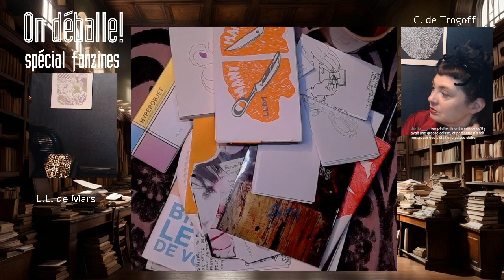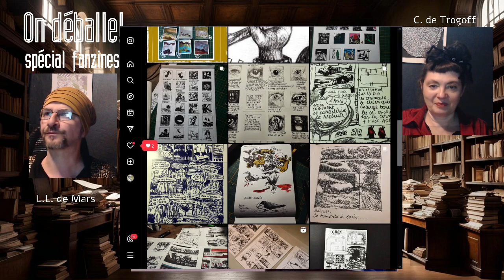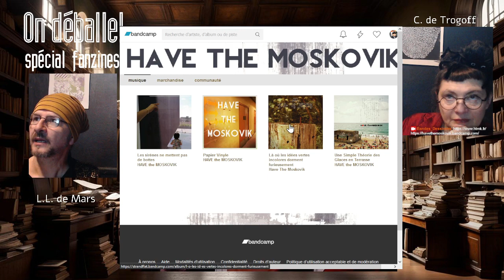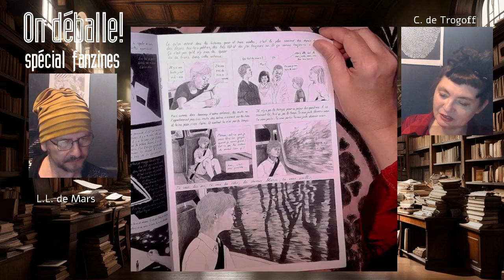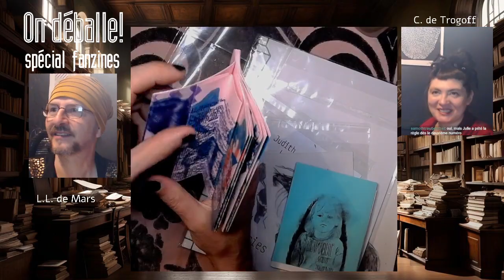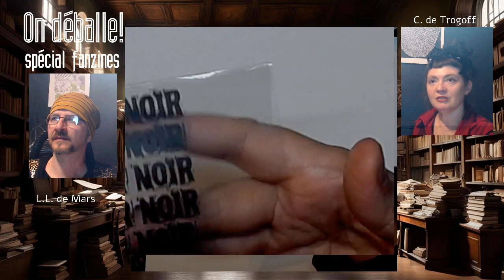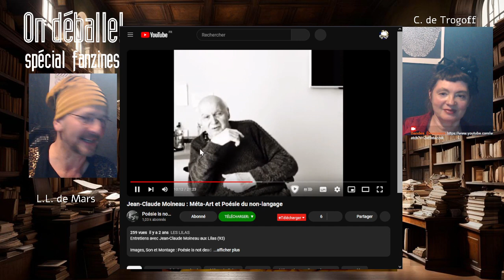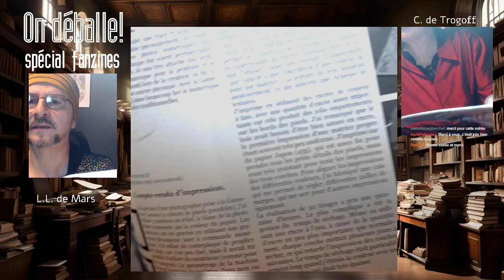On déballe! Spécial Fanzines - récolte de juin à octobre 2024, par C. de Trogoff & L.L. de Mars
00:00 - Amorce
13:44 - Présentation
19:51 - PCCBA éditions : Mani Mana , de L.L. de Mars
22:42 - Monte et descends ! de Rachel Marmont
30:15 - LagartdeMichart, série de 6 leporellos improvisés. @lagartdemichart sur insta et youtube
38:21 - Les dégénéré.es :  espaces liminaires, fanzine collectif. @couenneteen, @helle_bousq, @luiza_lehmann, @claire.illusion, @triboulet_fou_du_roi
51:03 - Christophe Fauconnet (Kikipafutto) "Bien choisir le prénom de son enfant"
59:40 - Marius Jouanny, fanzines personnels. "Je me déteste", "Certaines nuits ont une odeur de mort", "Archéologie d’un désir"  et  collectif 3F6S ("Obstruction")  @mariusjouanny, @rave_chloe
01:19:42 - Nathalie Fiault, chanteuse guitariste du groupe Flying Nuns (démos K7 disponibles sur Ovvk Archives). - fanzine gaufre (chansons de Brigitte Fontaine)
01:24:46 - Samuel Étienne Hyperobjet, Buvard et Pichet - @wildzinesaloon,
01:43:13 - Carolina et Ruliano "Géometrics lines"
01:47:36 - Le salon Faonzine et les Fanzines chats dans la gorge @fanzines.chat.dans.la.gorge
01:51:10 - Sufjan Valero, "Aux serpents". @sufjanvalero - conversation sur la valeur marchande, le fanzine, l'auto évaluation
02:00:20 - Momme éditions : Pauline Sarrazy, "D’un autre siècle" @momme.editions
02:12:23 - Philippe Chollet, "Adam the survivor - 22 minutes à la vitesse de la lumière", conversation sur les finitions des fanzines
02:18:30 - Balbec book club, "Entre deux verres", "Madame Bovary" .
02:23:30 - Les enfants du talus - Babouins coll. "Mauvaise impression"  et "Chasseur" de Julie, "Eartha Kitt" de Elegna Trauberchel, "L’ Evanouie" de  Samoth Trauberchel ,  "Carmilla" et "poésies" de Judith Lecherbault @aux_enfants_du_talus
02:43:30 - Lucie Kieffer, "XOXO"
02:46:05 - "Le petit bois" +  "Aventure de fourmi" de Mailis Michel @mailis.michel
02:49:28 - Oasis I et 2 (Benjamin Adam, Aurore Petit, Vincent Sorel, Glen Chapron...)  @benjamin_adam_ @glen_chapron, @aurore.petit.dessine
02:57:47 - "Noir" de Charlotte Xinon  (Aï Aiko) : 3 livrets AMAS / CENDRES / ÉCLATS - Non le Zine @_non_le_zine_
03:02:01 - Jean Baptiste Amédée, "Tintin à la plage" @amedeejeanbaptiste
03:06:19 - Le Marché Substrates @le.marche.substrates
03:08:52 - Cyprien Hotte "Répertoire labyrinthique", @cyprien_hotte
03:13:55 - Livre-papier. "Inserts # 2", "fascicule livre papier", "Mode d’emploi", "dossier"
03:27:46 - François Giboulet collab. Samuel Etienne Jean-Claude Moineau - "Toto fanclub" + kit Jeux totolympiques + Toto dico
03:42:15 - Editions Carriola : "Vachier ", Mangez des riches, pas les vaches
03:49:21 - L’imprimerie populaire : Faits et gestes #3

merci à Angèle, Thomas, Suze, pour l'aide à la mise en forme de ce déroulé de l'émission